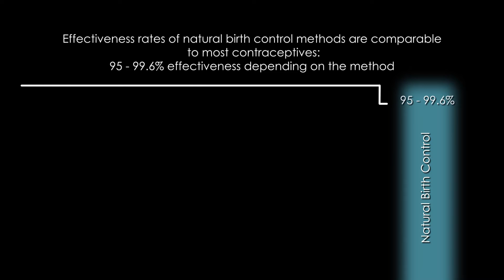How Effective is Natural Birth Control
Natural Birth Control, also known as Fertility Awareness (FAM) or Natural Family Planning (NFP), is increasingly popular among women because it has no negative side-effect and is very effective. In this short video, several OB/GYNs and women who use it explain how that is. For more information about effectiveness and how to learn and use these methods check our